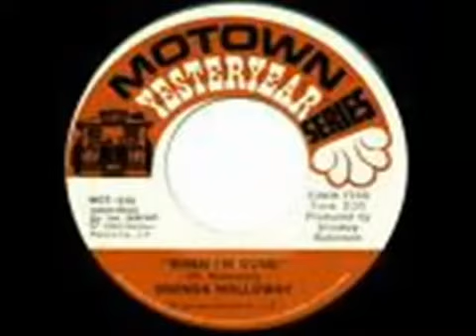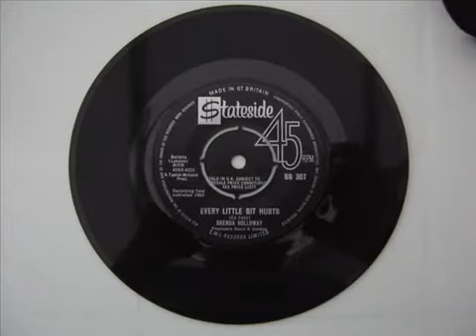Brenda Holloway Operator